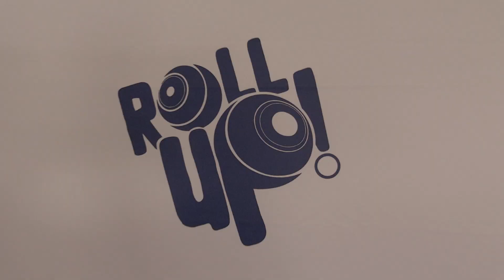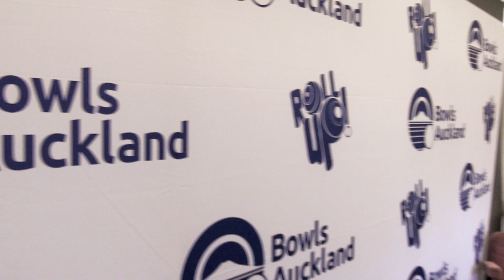2023-2024 Bowls Auckland Rep Launch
Bowls Auckland Rep Launch Day recognises and celebrates Auckland rep players for the 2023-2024 season